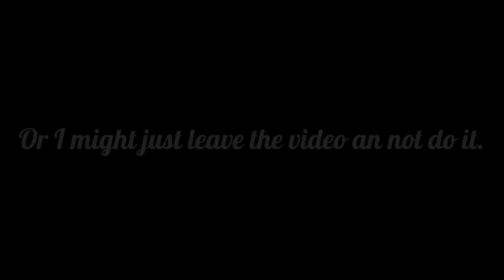Recording in school